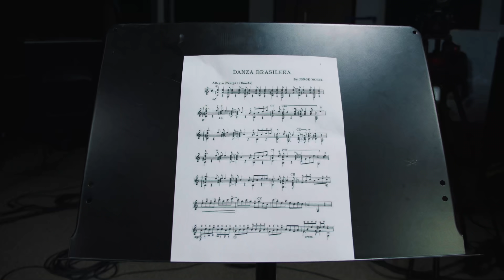20 Things That Scare Every Guitar Player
Ready to level up your playing? Enjoy your free 7-day trial to Guitareo! 🔥🎸

As guitar players, there are certain things we’re afraid of that the average person doesn’t have to worry about. Things like… breaking out of the pentatonic box, or actually playing your guitar in front of real people.

I know -- scary, right?

I asked a bunch of you what you’re MOST afraid of as guitar players, and thanks to your awesome responses, we boiled them down to a list of 20 things.

Happy Halloween 🎃

What are the things you’re most afraid of as a guitar player? How do you overcome these fears?